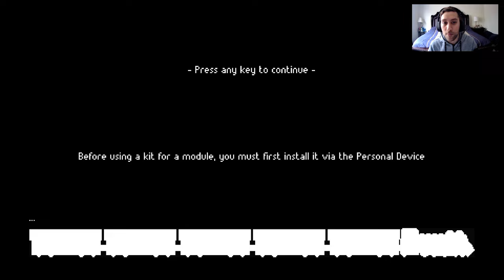PUMBA ME GANA AL FINAL / PRIMERAS IMPRESIONES ZERO SIEVERT